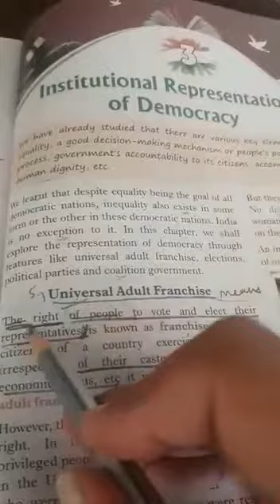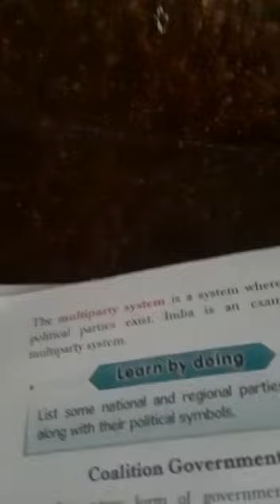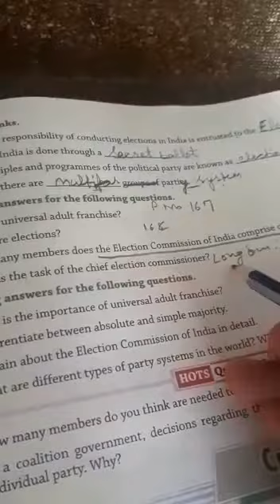Class - 7th S.st ( 14 Oct.)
Civics
Ch -3
Short Q . No - 1 ,2  and 3